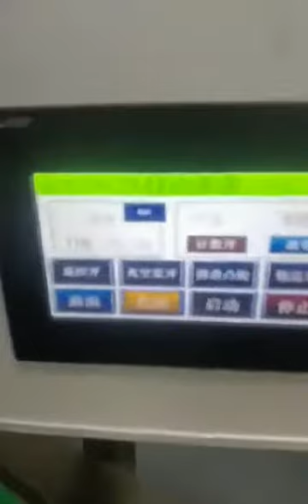High Speed Cartoning Machine for Tube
Tube High Speed Cartoning Machine, the speed is 100-150tubes/min

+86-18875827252